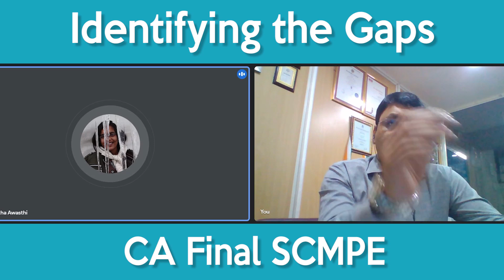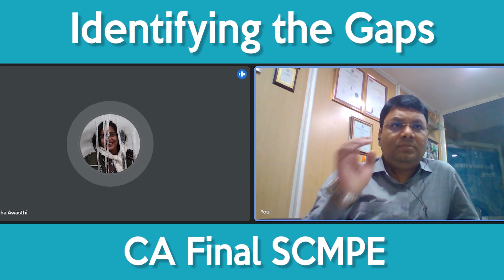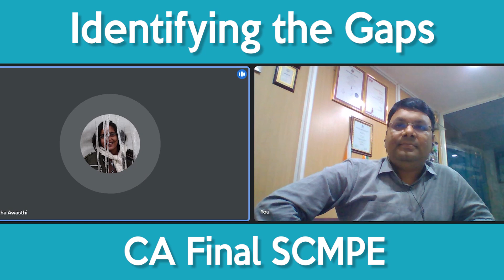How to Identify the Gaps? | CA Final | SCMPE | CA Satish Jalan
Taken the class way early and now facing the issue | No problem, hear what sir has to say about the rectification and points to remember during exams |